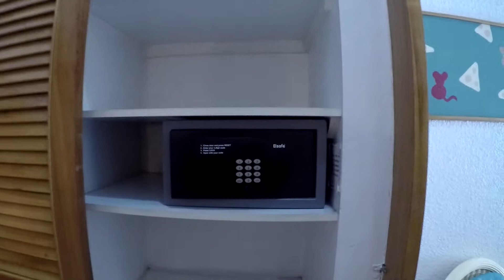Clarkton Hotel Angeles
The Clarkton hotel Angeles is perfectly situated on Don Juico avenue and is an ideal place to stay if you want to be out of the hustle and bustle of Walking street. It is a perfect base for exploring the perimeter bar area.

website below for prices availability etc

The Camera and Editing equipment that I use.
Go Pro Hero7 Black
Sony DSC-WX500
Samsung S7